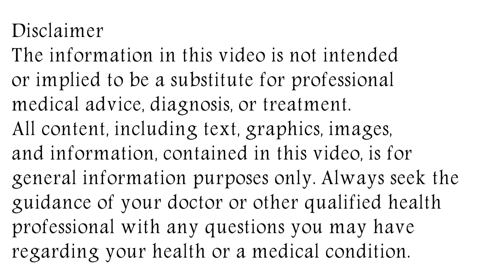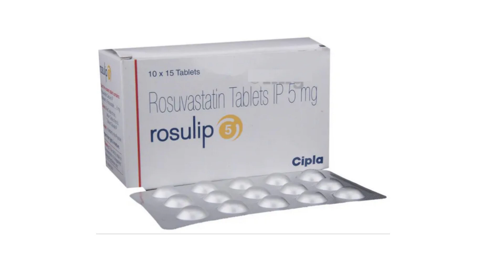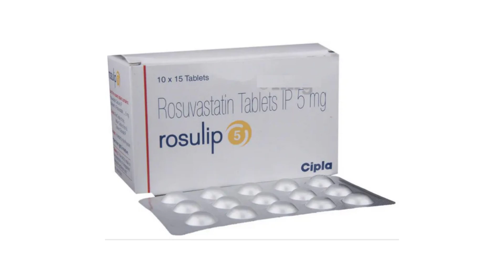Rosulip 5 Tablet, Rosulip 10 Tablet, Rosulip 20 Tablet, Rosulip 40 Tablet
in this video, we will discuss what are the uses and benefits of rosulip tablet. How to use rosulip tablet. We will also discuss what are the side effects of rosulip tablet. Watch the complete video for detailed review of rosulip tablet in hindi. Rosulip 5 Tablet, Rosulip 10 Tablet, Rosulip 20 Tablet, Rosulip 40 Tablet